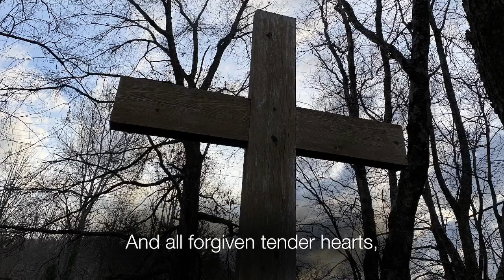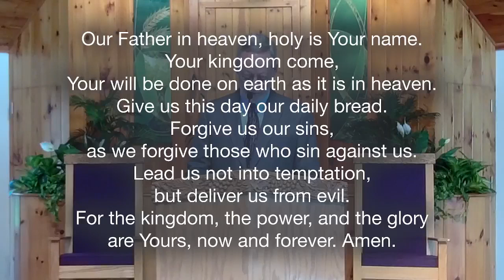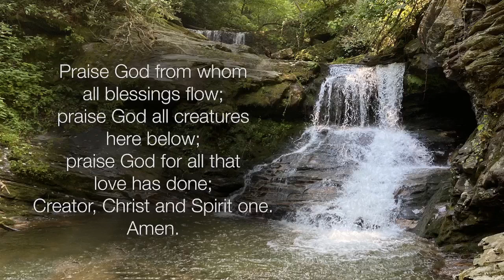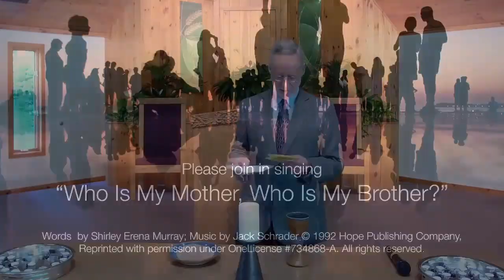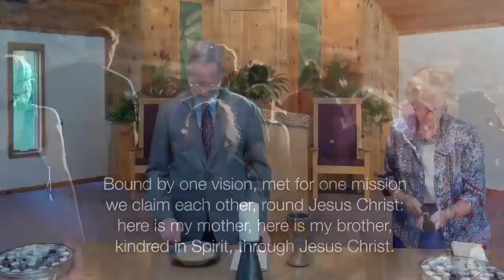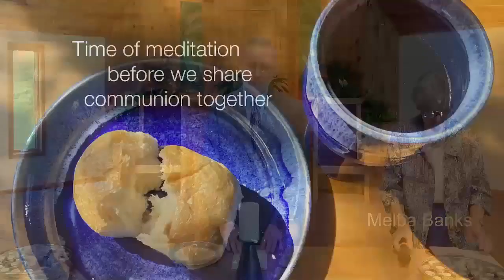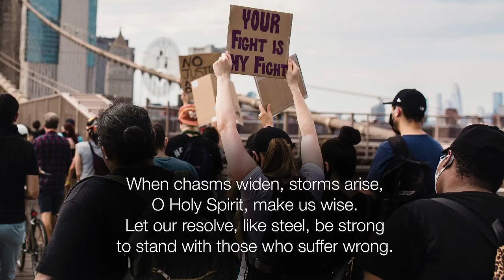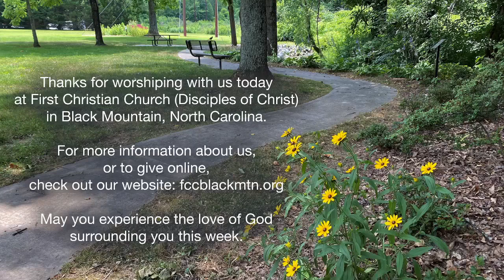July 17 2022 FB livestream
Sermon: “Who are we to stand in God’s way?”
As Disciples of Christ, we celebrate the Lord's Supper every week. You are invited to prepare elements that you have available at home, if you wish to partake with us during the time of communion.
If you would like to support the ministries of our church, follow this link to give online at Givelify